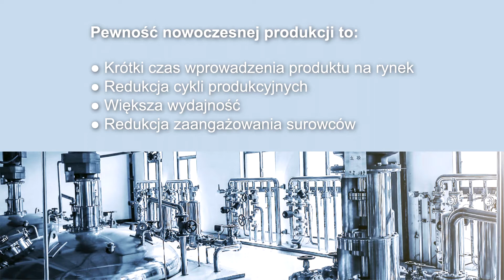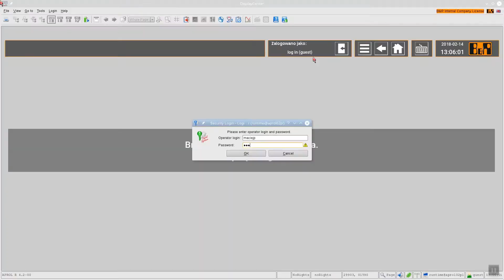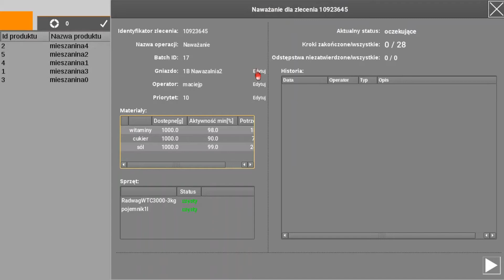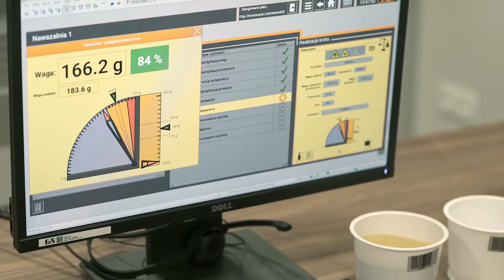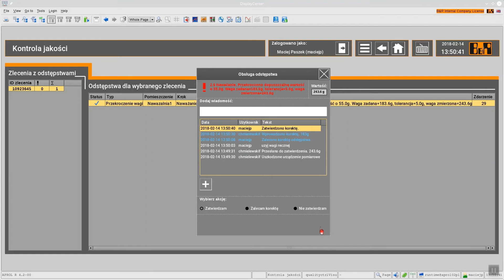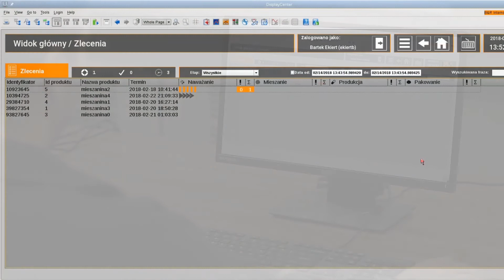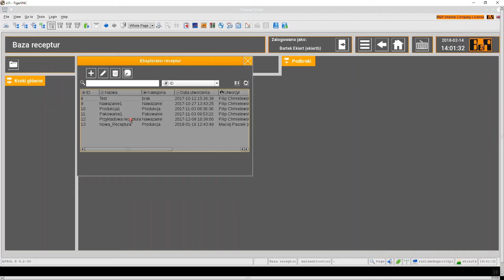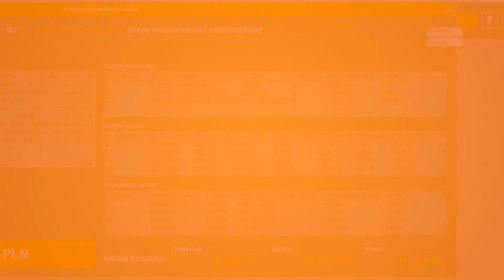APROL Factory Automation - Aplikacja zarządzająca procesami naważania [audio: PL | sub: EN, PL]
B&R oferuje nowe rozwiązanie sprzętowo-programowe bazujące na najnowszej wersji systemu APROL R 4.2.
Jest to odpowiedź na potrzeby nowoczesnych zakładów produkcyjnych m.in. z branży farmaceutycznej, kosmetycznej oraz spożywczej.
Film prezentuje nowe funkcjonalności systemu na przykładzie procesu naważania.
Poznaj korzyści płynące z automatyzacji Twojego zakładu.